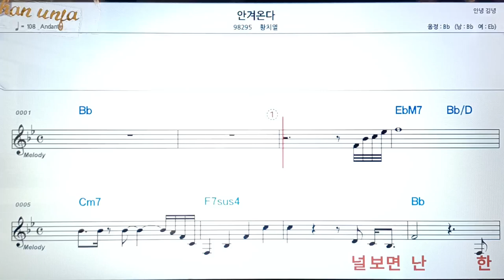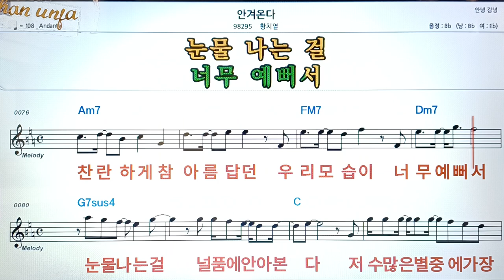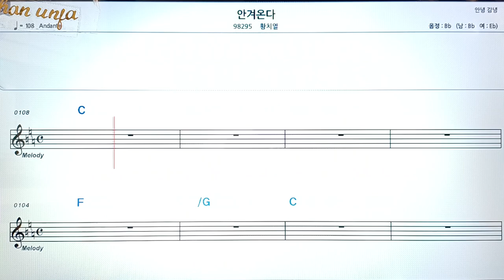안겨온다/황치열👍악보, 코드,가사,Karaoke*가라오케 반주